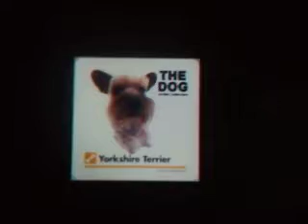Photos to dog (Yorkshire terrier)